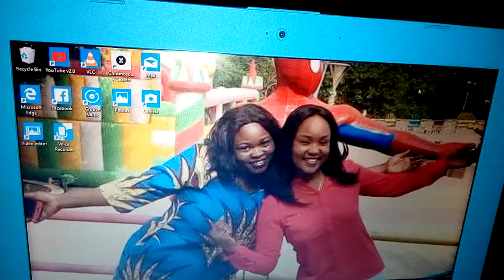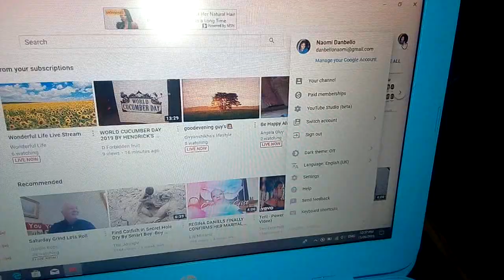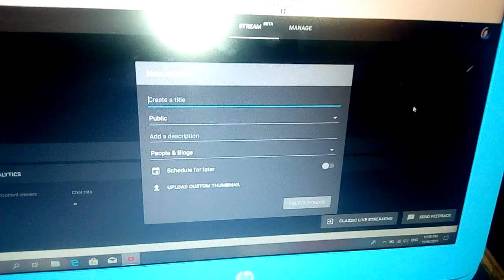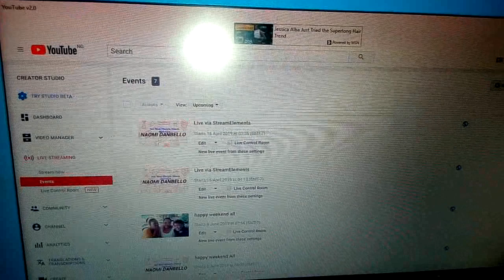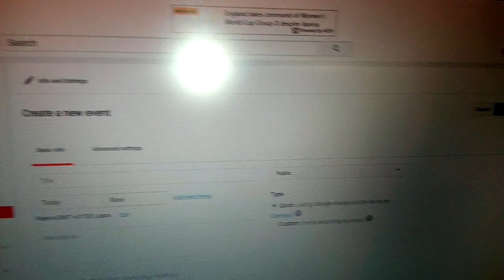HOW TO LIVE STREAM FROM YOUR LAPTOP